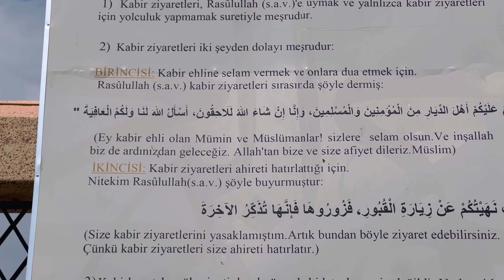𝐆𝐡𝐚𝐳𝐰𝐚𝐡 𝐞 𝐎𝐇𝐔𝐃 | غزوه أحد | 𝐮𝐫𝐝𝐮 𝐕𝐥𝐨𝐠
Ziyarat e Madina Masjid Al dar’a | masjid Al shaikhain